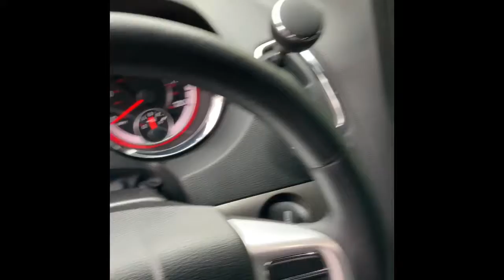Liz’s 2019 Dodge Caravan